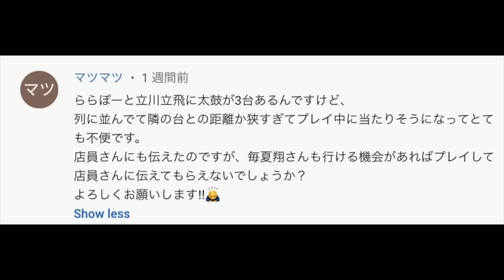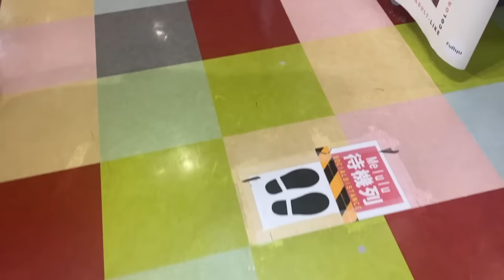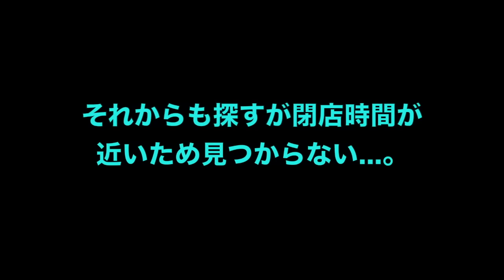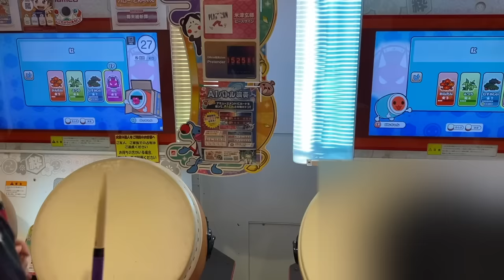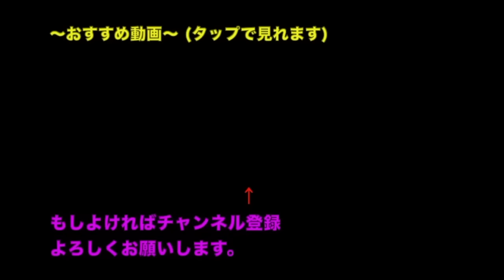太鼓の達人をやろうとしたら隣との距離が近すぎて遊べない。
公式ライン@256snwqa